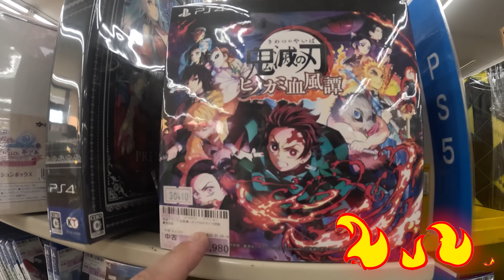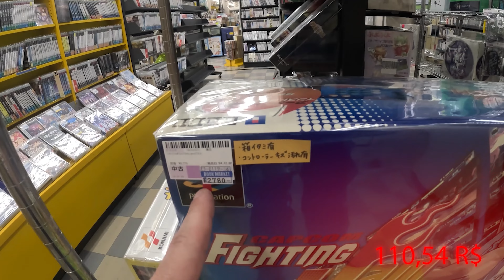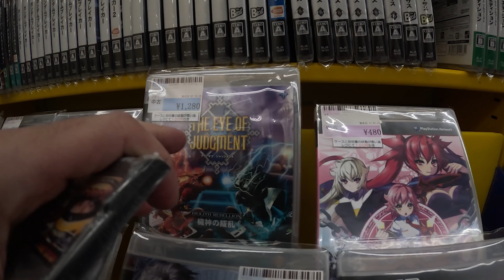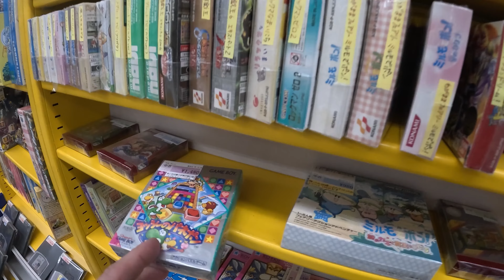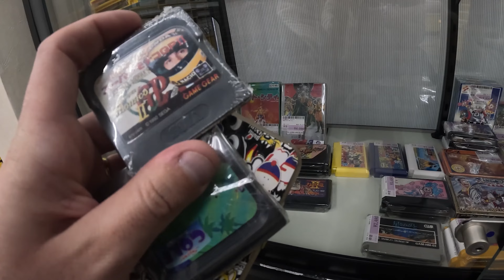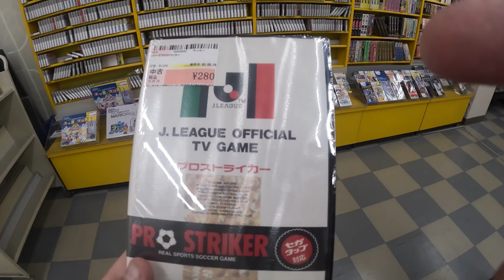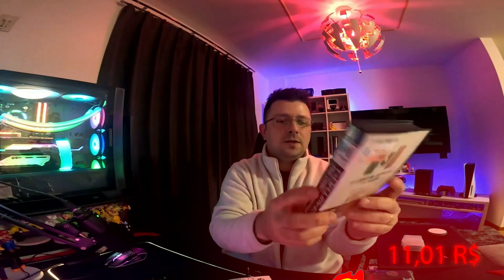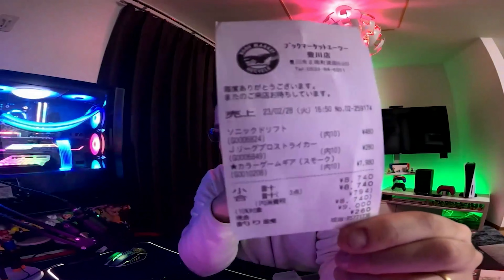CAÇADA GAMER INSANA NO JAPÃO GAME GEAR SMOKE EDIÇÃO LIMITADA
Salve galera alguns itens estão com preço com a cotação do dia 17/03/2023

Não esqueça de se inscrever galera